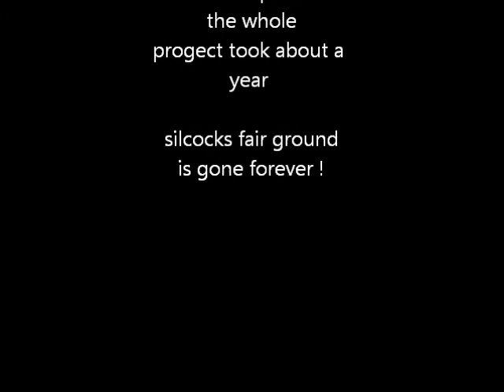New Houses on Silcocks Land in Boothstown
Short video of houses being built in 2013